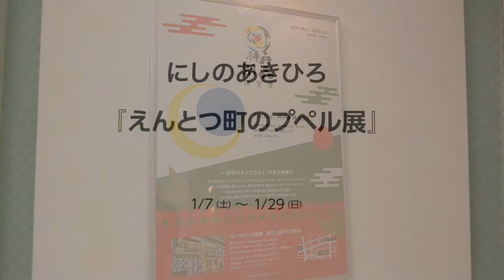えんとつ町のプペル展（神戸別品博覧会）2017.1.13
キングコングの西野さんの絵本の世界に入ってきました